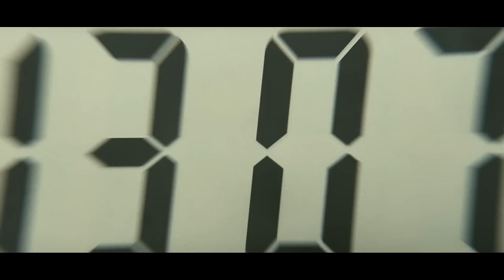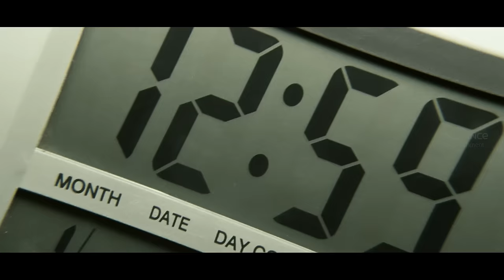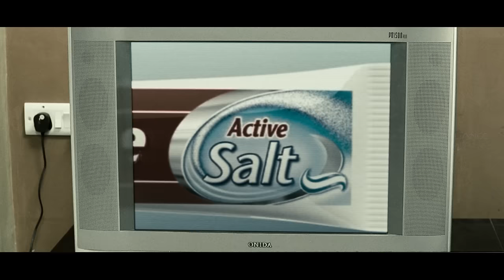Neetu Chandra Switches On The TV | 13 B Movie Scenes | Full Serial Scenes Mashup Pt 1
Watch thrilling horror scenes from 13B, 13 B: Fear Has A New Address is a 2009 Hindi horror film written by Abhinav Kashyap and directed by Vikram Kumar. The film stars R. Madhavan and Neetu Chandra. Produced by Suresh Balaje and George Pius, the film was simultaneously filmed and released in Tamil as Yavarum Nalam with a slightly different cast. The film's soundtrack was composed by Shankar–Ehsaan–Loy, while Tubby-Parik provided the background score.

Directed by Vikram Kumar
Written by Vikram Kumar, Abhinav Kashyap (Hindi)
Screenplay by Vikram Kumar
Produced by    Suresh Balaje, George Pius, Rajesh Sawhney
Starring     R. Madhavan, Neetu Chandra, Sachin Khedekar, Deepak Dobriyal, Ravi Babu, Murali Sharma
Background Score    Tubby Parik